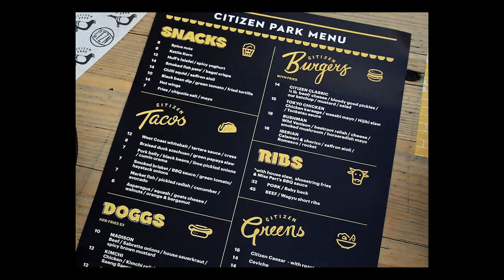ADHD And Communication Challenges - Don't Be Like a Bad PowerPoint Presenter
Inspired by Death By Powerpoint by David JP Phillips